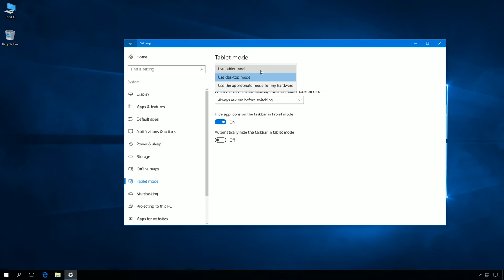Windows 10: How to enable or disable tablet mode.